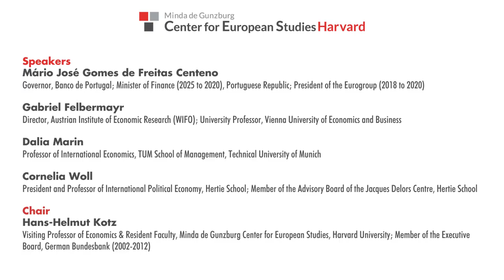Twilight of the "German Model"?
European Economic Policy Forum